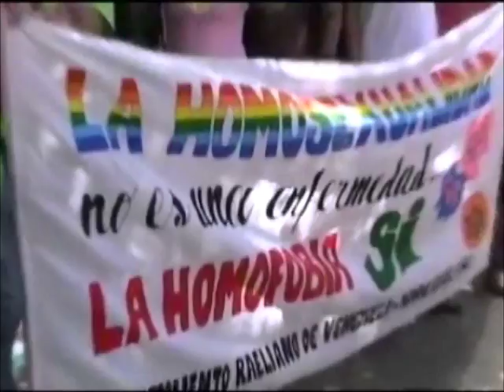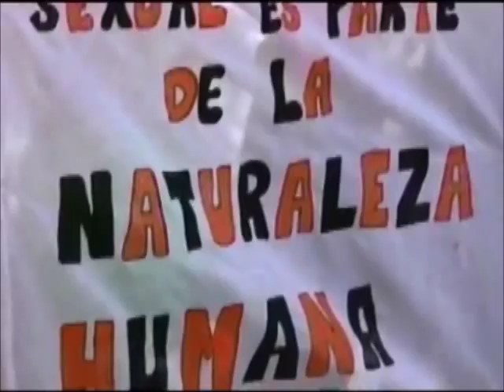Sexo con Robertha: Lesbianismo (PROGRAMA COMPLETO)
Robertha Medina Psicóloga y Sexóloga hablando de: lesbianismo (PROGRAMA COMPLETO)